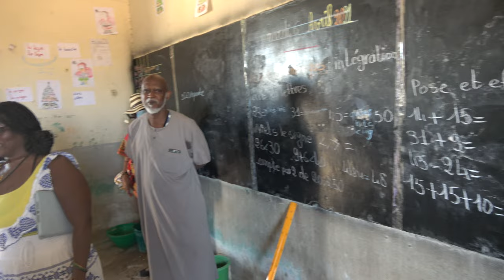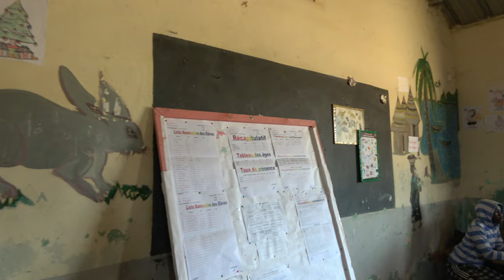Class Room Tour at Imam Abdoun'Diaye School in Dakar to Visit Students - Senegal April 2021 Journey